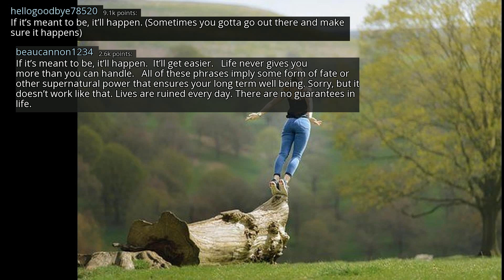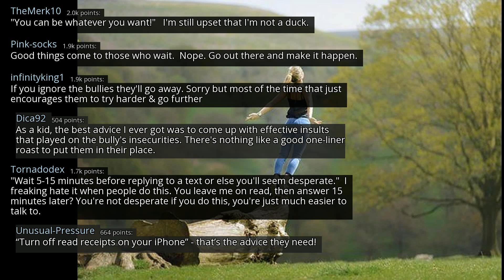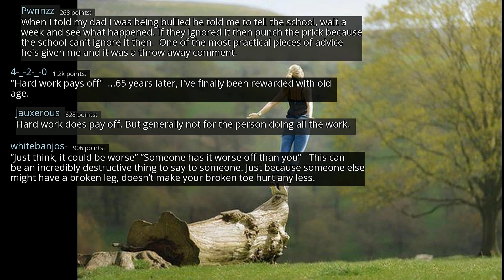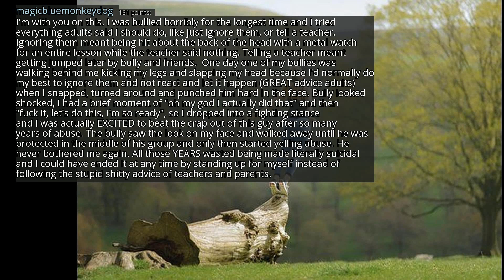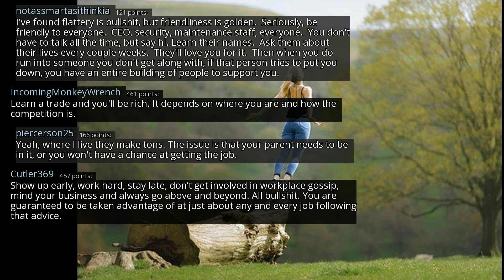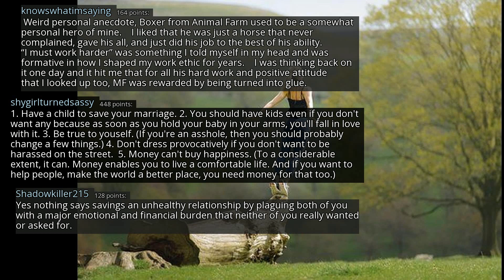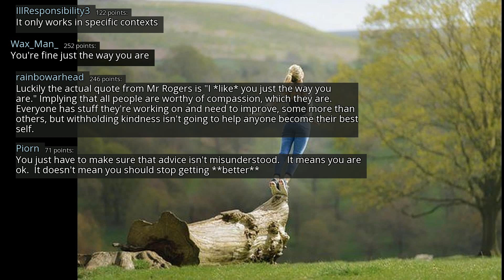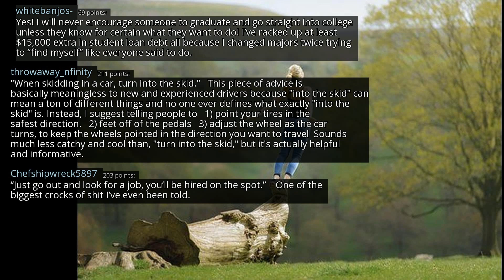What do you believe is the most misleading advice commonly given? - r/AskReddit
r/AskReddit
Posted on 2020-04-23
0:00-4:49 [No Copyright Music] Smooth City - Chill FREE Hip-Hop Instrumental (Copyright Free) Chillhop Music
4:49-7:47 [No Copyright Music] FREE Hip-hop Instrumental Rap Beat (Copyright Free) Music By Yakuzee Beatz
7:47-11:42 [No Copyright Music] Chill LoFi Hip-Hop Beat FREE (Copyright Free) Music By LAKEY INSPIRED
11:42- [No Copyright Music] Chillhop Relaxing Lofi Hip-Hop Instrumental (Copyright Free) Chill Study Music